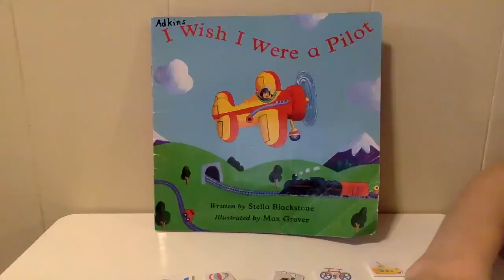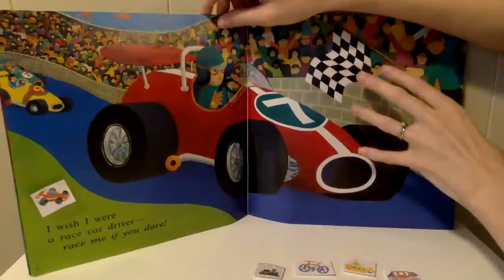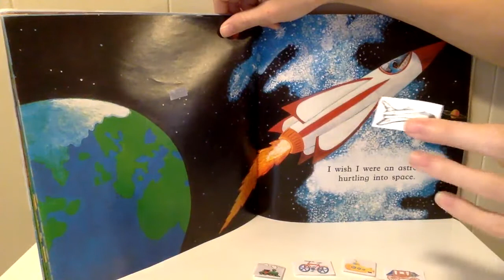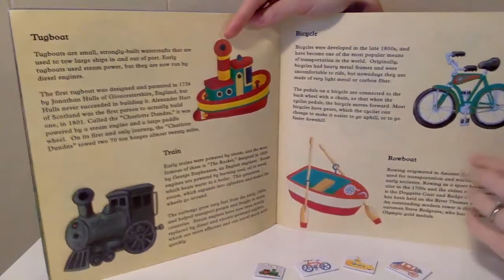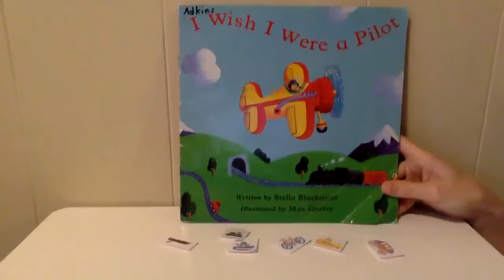Interactive Literature Book